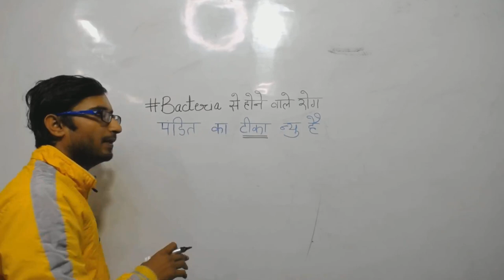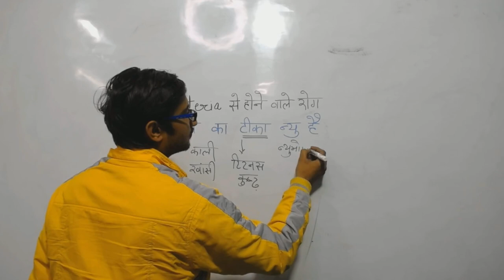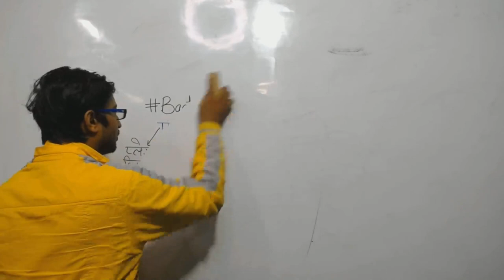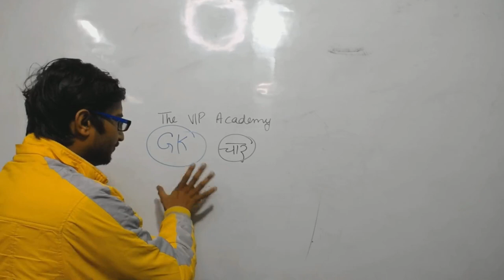BACTERIA से होने वाले सभी रोग TRICK से FOR GOVERNMENT EXAMS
The western coastal states are: Gujarat, Maharashtra, Goa, Karnataka and Kerala. – The eastern coastal states are: Tamil Nadu, Andhra Pradesh, Orissa and West Bengal. – The 4 union territories lying on the coast-line are: Daman & Diu, Puducherry, Lakshwadweep Islands and the Andaman & Nicobar Islands
1 मिनट में 100 % याद होगा ट्रिक चैलेंज लो !